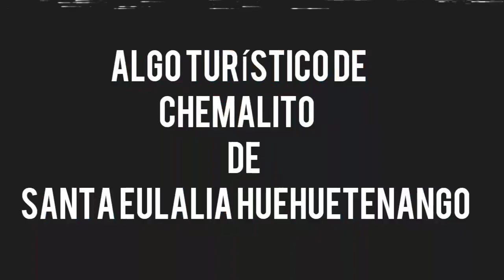Rio en Planta Santa Eulalia Huehuetenango Guatemala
Algo turístico de la plata de Santa Eulalia Huehuetenango Guatemala en semana Santa 2019.

Si te gustó este vídeo no olvides
👉👉COMPARTIR👈👈
                 Y
 a nuestro canal de YouTube y activar
 👉 LA CAMPANITA DE NOTIFICACIÓN 👈para más vídeos.

¡Añádeme en Snapchat! Nombre de usuario: pkp972